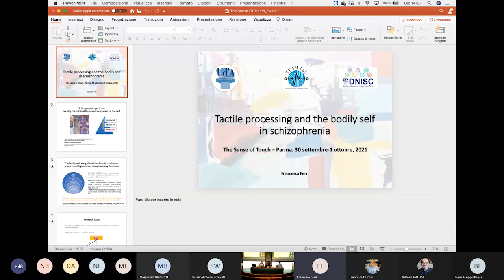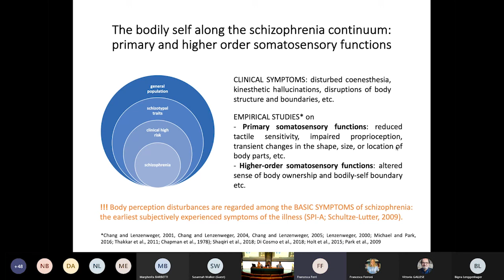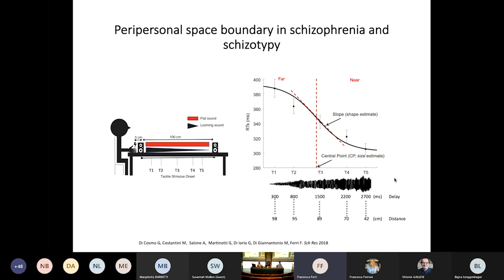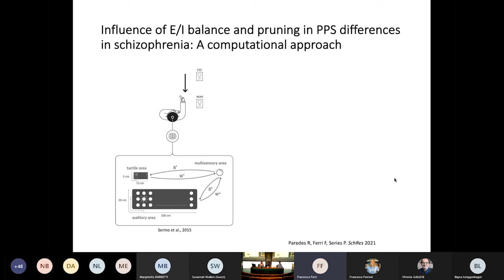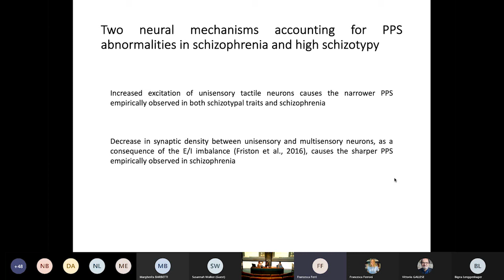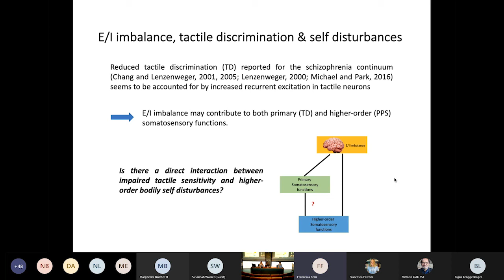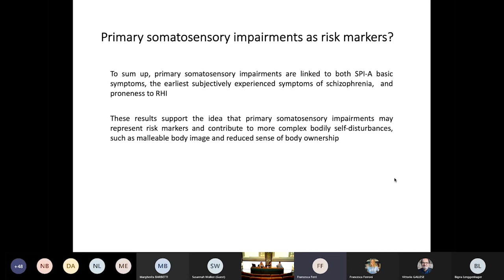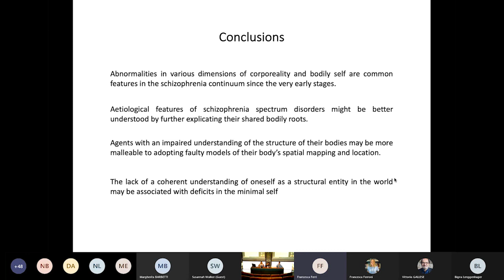Francesca Ferri | Talk 5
Francesca Ferri
"Tactile processing and the bodily self in schizophrenia"

The sense of Touch
First International Women in Neuroscience Parma Workshop